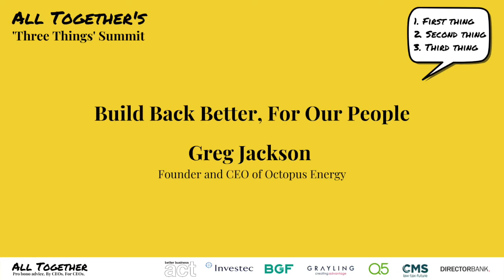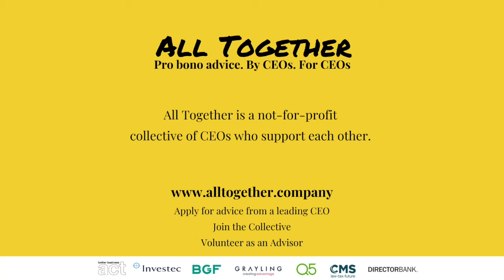Greg Jackson's Keynote Speech to Build Back Better, For Our People (Three Thing Summit 2021)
Greg Jackson is the CEO and Founder of Octopus Energy. He shares with us his 'three things' to build back better, for our people in 2021, amongst other actionable advice.

For more information about All Together and to apply for pro-bono advice